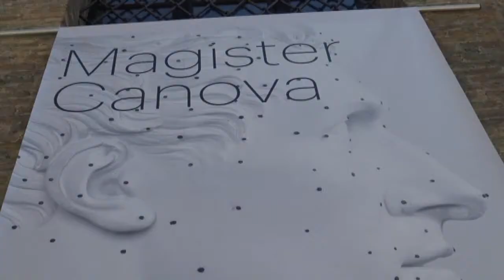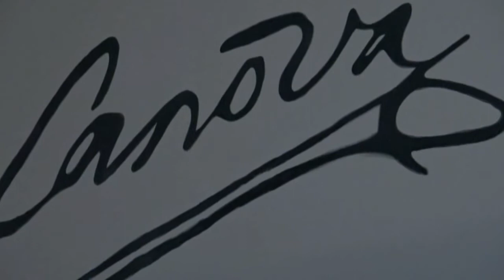Magister Canova: Mostra alla Misericordia di Venezia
Dopo il successo di “Magister Giotto”, arriva a Venezia la prima grande mostra multimediale dedicata al massimo interprete del Neoclassicismo, secondo atto della trilogia Magister. Uno spettacolare percorso, ideato e realizzato da Cose Belle d’Italia Media Entertainment, che fino al 22 novembre trasporterà i visitatori nel mondo dell’artista. Ad accompagnarci alla scoperta di “Magister Canova” è Mario Guderzo, direttore della gypsotheca e museo Antonio Canova di Possagno, curatore della mostra assieme al filologo classico e storico dell’arte Giuliano Pisani.

«Canova è il più grande scultore Neoclassico, un personaggio in questo momento alla ribalta più che mai, e che finalmente riceve i meriti che ha sempre avuto. È stato un grande politico, diplomatico, soprattutto un grande scultore (è lui che restituisce le opere portate via da Napoleone), che riesce a produrre opere d’arte mettendo in risalto il nuovo linguaggio arrivato dopo il barocco e che nel Neoclassicismo si identifica proprio come un ritorno all’antichità».